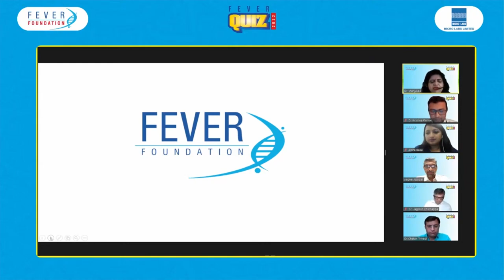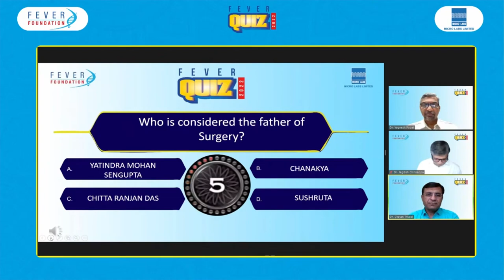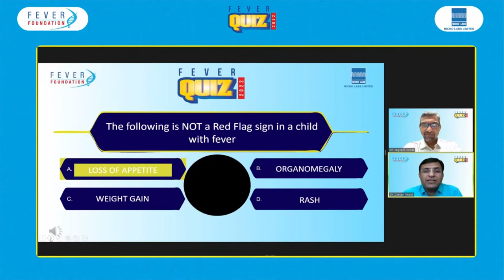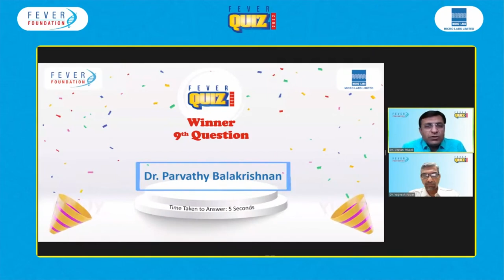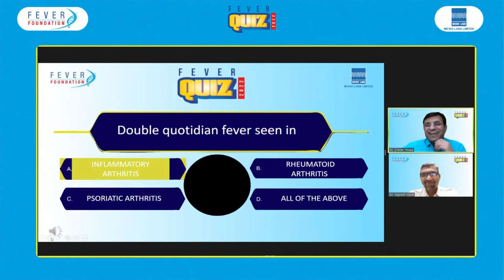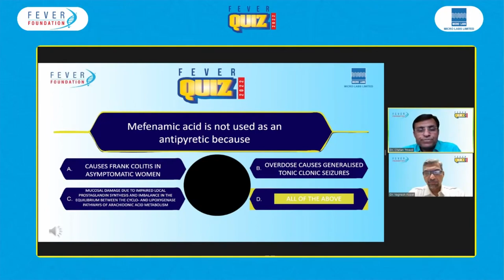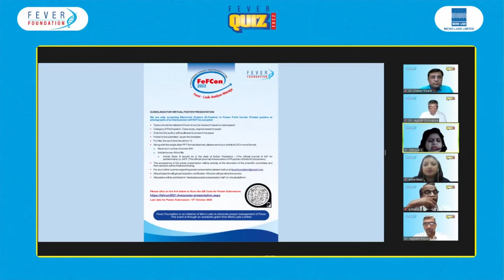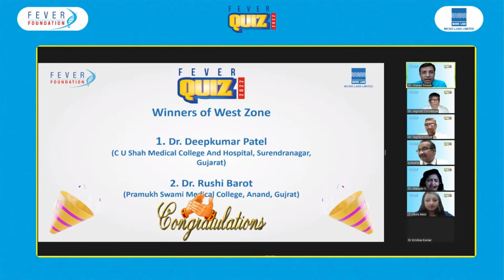Fever Quiz - Day 2 - Pediatric Session